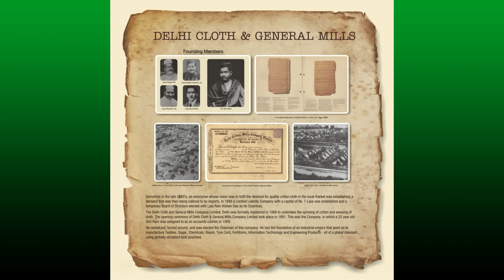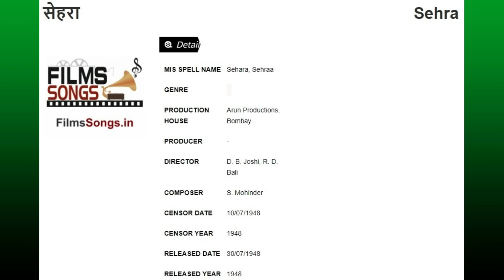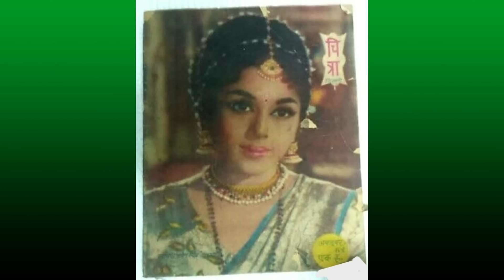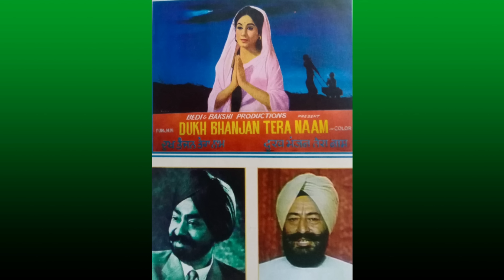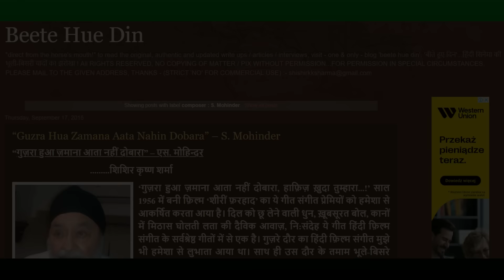S. Mohinder - An Extremely Talented But Lesser Known Composer - Bollywood Trivia - Rare Nostalgia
पुस्तकें 'बीते हुए दिन' मंगाने के लिए कृपया नीचे दिए गए लिंक्स देखें -

NOTE: Items 4, 5 and 6 are for HARD COVER editions.

1. Beete Hue Din (Part-1/English)

2. Beete Hue Din (Part-1/Hindi)

3. बीते हुए दिन (भाग-२/हिन्दी)

4. Beete Hue Din (Part-1/English) - HARD COVER

5. बीते हुए दिन (भाग-१/) - HARD COVER

6. बीते हुए दिन (भाग-२/हिन्दी) - HARD COVER

Dr. Ravinder Kumar (NOIDA)
Mr. SMM Ausaja (Mumbai)
Mr. Bobby Sing (Delhi)
Mr. Sanjeev Tanwar (Delhi)
CINTAA (Mumbai)